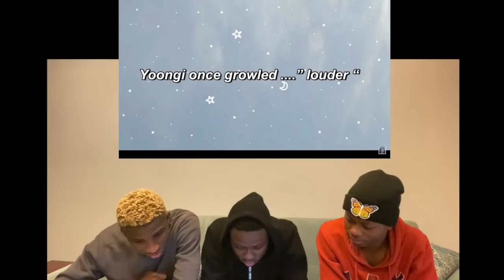NEVER FORGET THAT YOUR FAVE ONCE SAID...KPOP IDOLS ONCE SAID | REACTION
Join our main channel to get access to perks like customized BTS members emoji to use during live chats/premieres, a sweet army badge next to your name when you comment, and what not(LOL)